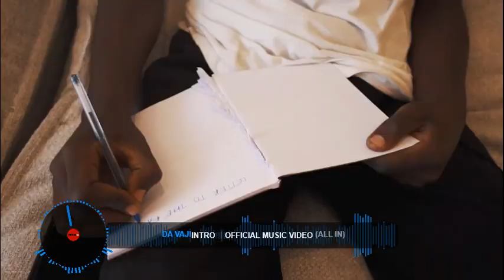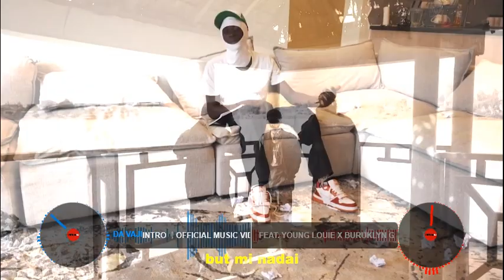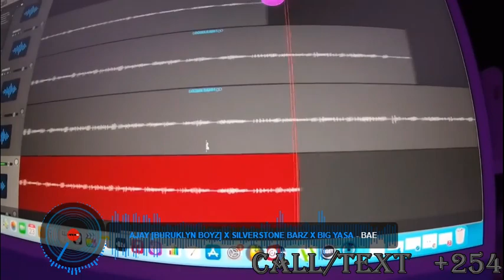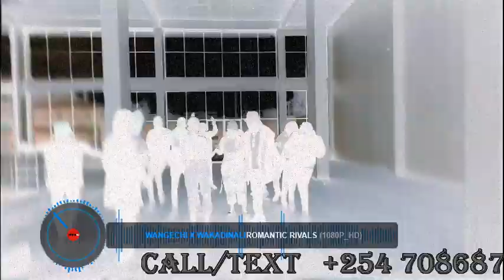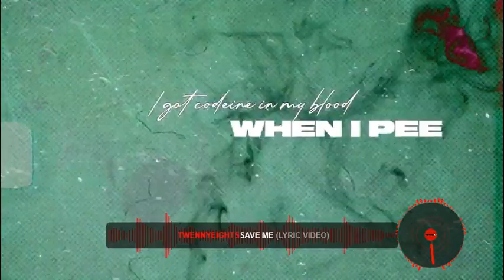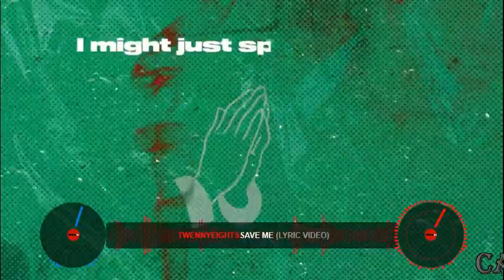TOP DRILL +254 HIP HOP (DONS AND FRESHMEN EDITION) BY C_LECTA MARSHAL